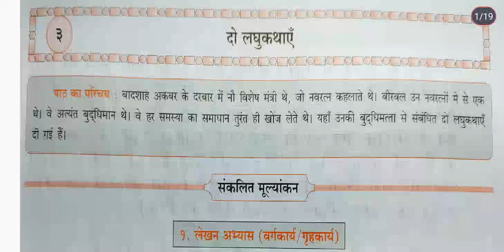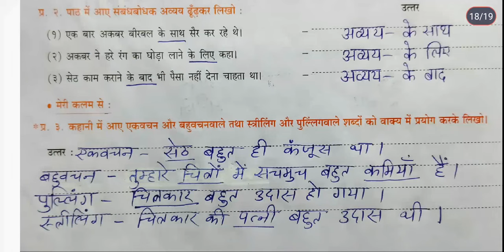7th STD Hindi Workbook दूसरी इकाई Chp 3 दो लघुकथाएं